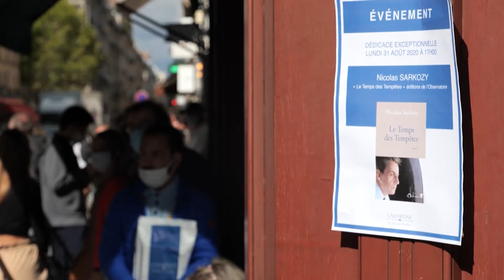L'actu en bref TELESUD 01/09/20